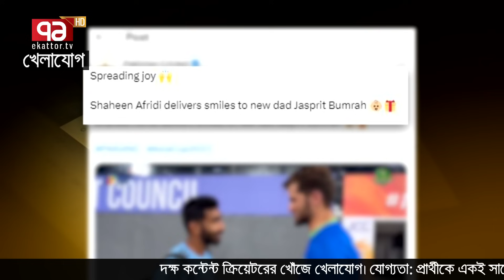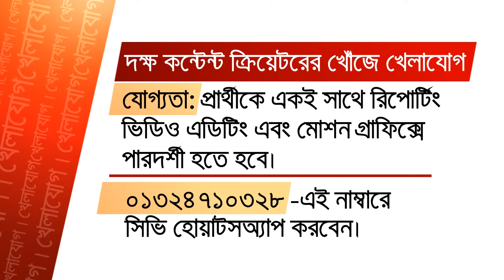শাহীন আফ্রিদির উদারতা দেখে অবাক বিশ্ব! বি*দ্বেষ হটিয়ে ক্রিকেট শেখায় ভালোবাসা...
Bangabandhu Satellite Parameter:
Satellite: BS1
Orbital Position: 119.1 ͦ  East
Polarization: Horizontal
Frequency: 4600MHz
Modulation: 8PSK
FEC: 2/3
Symbol Rate: 30,000
DVB-S2